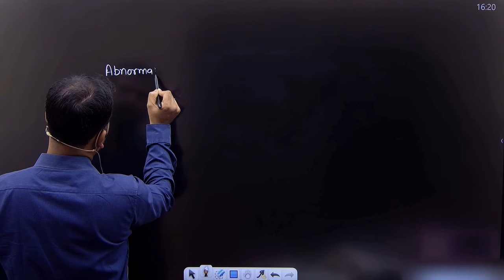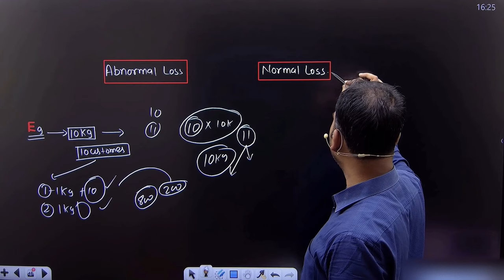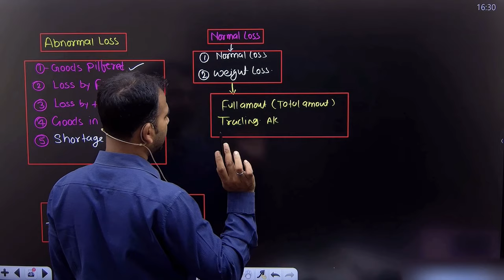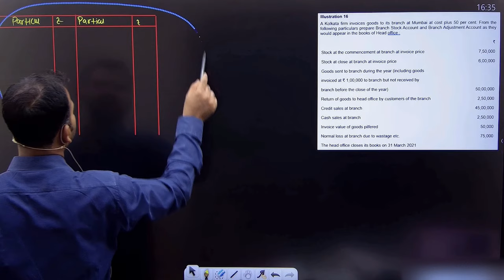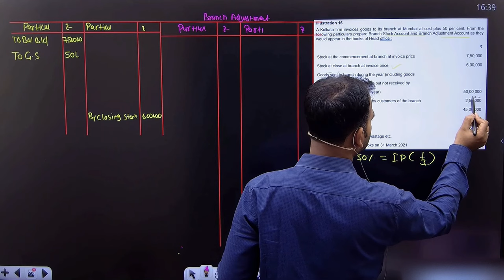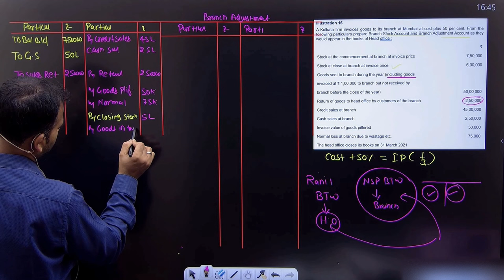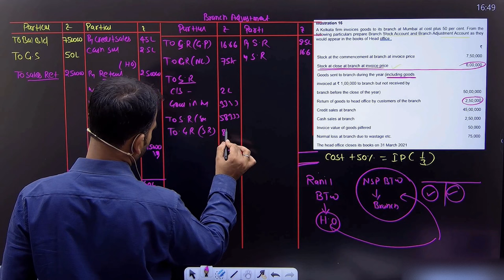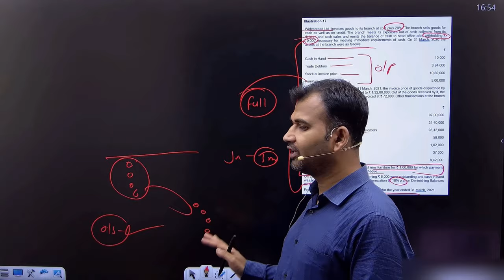financial account for bcom | branch account | normal and abnormal loss | part 13 | sem 1 | 1st year